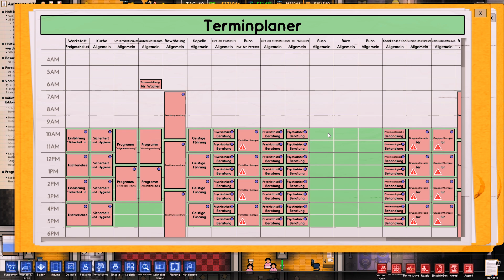Prison Architect Psych Ward Deutsch | Aufräumarbeiten !!!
Prison Architect Psych Ward Deutsch

Erbauen und verwalten Sie ein Hochsicherheitsgefängnis.

Während am frühen Morgen die ersten Sonnenstrahlen auf ein wunderschönes Stückchen Land fallen, beginnt die Uhr zu ticken. Sie müssen sich beeilen und eine Verwahrungszelle für den Haufen Schwerverbrecher bauen, der gerade in einem gelben Bus zu Ihrem zukünftigen Gefängnis gebracht wird. Während Ihre Arbeiter den letzten Stein legen, dürfen Sie ihnen keine Pause gönnen, denn der erste richtige Zellenblock wartet auf seine Errichtung, damit Sie genug Platz haben, um die nächste Sträflingslieferung aufzunehmen. Und wenn alle erst ein Plätzchen zum Schlafen haben, geht der Spaß erst richtig los. Sie brauchen eine Kantine, eine Krankenstation und einen Wachraum, ach, und vergessen Sie bitte nicht, eine Toilette einzubauen, sonst wird es nämlich ziemlich ungemütlich. Und wie wäre es mit einem Fitnessraum? Oder Einzelzellen? Oder einer Hinrichtungskammer?